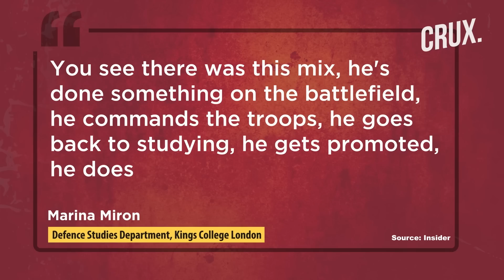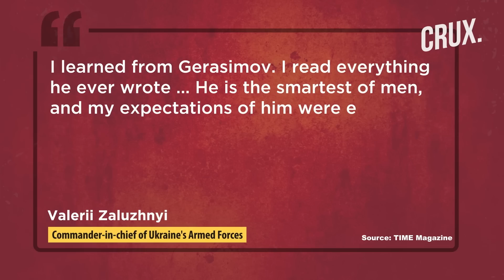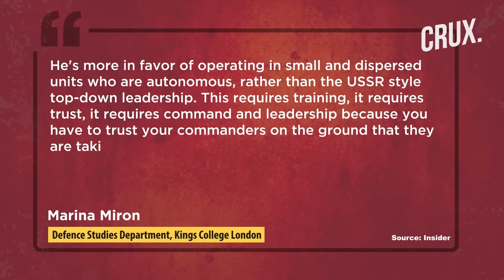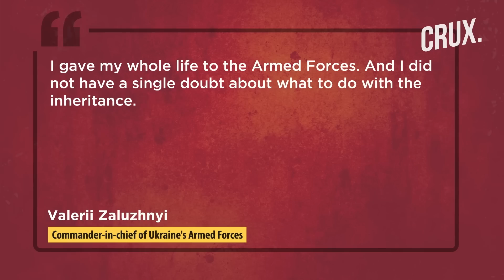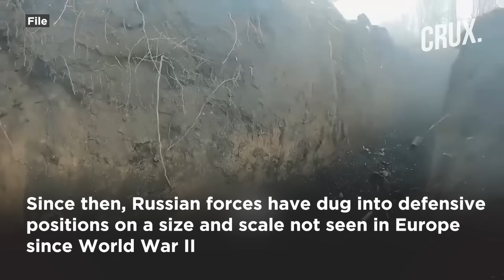Valerii Zaluzhnyi, Ukraine's ‘Iron General’ Who Saw Russia's Invasion Coming And Prepared For It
Valerii Zaluzhnyi, the Chief of Ukrainian Armed Forces, has received widespread credit for the country's successful military campaign against Russia. He is known for his foresight in reforming the army ahead of the Russian invasion and has been nicknamed the "iron general." Zaluzhnyi has prioritized his career in the military, and the annexation of Crimea in 2014 was a turning point for him. As a commander of Ukrainian military units in Crimea, he began implementing tactical changes to the military, moving away from the outdated Soviet mentality. The war in Donbas was a significant influence on Zaluzhnyi's leadership style, according to experts.
0:00 - INTRODUCTION
1:15 - WHO WAS VALERII ZALUZHNYI?
2:37 - WHAT INFLUENCED HIM TO MODERNISE UKRAINE’S ARMY?
3:54 - TRACING ZALUZHNYI’S RISE TO THE TOP
4:40 - ZALUZHNYI’S ROLE IN REFORMING UKRAINIAN ARMY
5:35 - HOW ZALUZHNYI PREPARED UKRAINIAN TROOPS FOR RUSSIA INVASION
7:03 - UKRAINE’S IRON GENERAL’S NEXT MOVE

n18oc_world      n18oc_crux